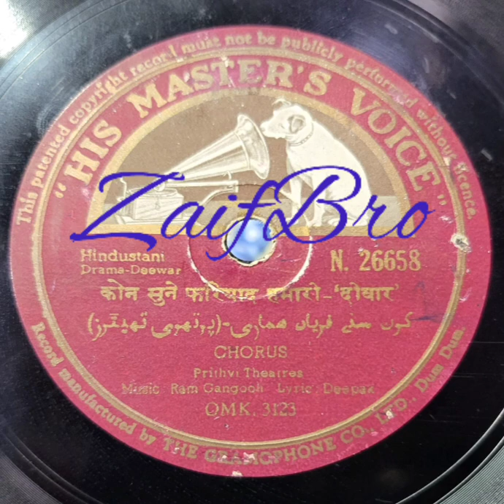Kaun Sune Fariyad Hamari - Deewar (Staged Show) 1945 Rare Song First Ever On YouTube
Kaun Sune Fariyad Hamari - Deewar (Staged Show) 1945 Sung By Raj Kapoor First Ever On YouTube Bollywood

Movie - Deewar (Staged Drama)
Singer - Chorus
Lyrics - Saraswati Kumar "Deepak"